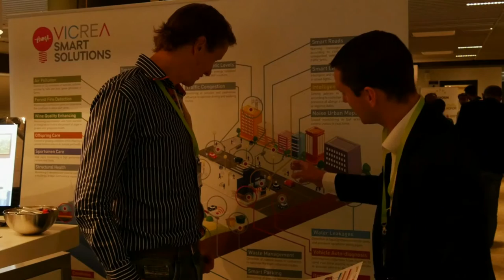Impression of the Smart City Event 2015 (Amsterdam)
Impression of the Smart City Event 2015 which took place in Amsterdam from the 2nd until the 5th of June. Over 800 delegates from 30 different countries attended this 5th edition. Amongst others Neelie Kroes, Eberhard van der Laan, Anna Lisa Boni, Daan Roosegaarde and Peter Wright were the keynote speakers of the conference.